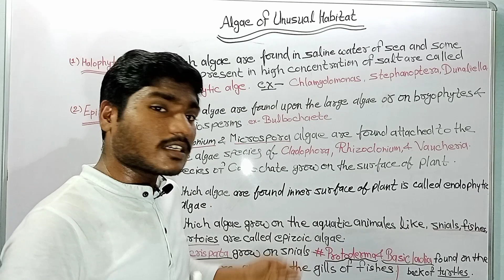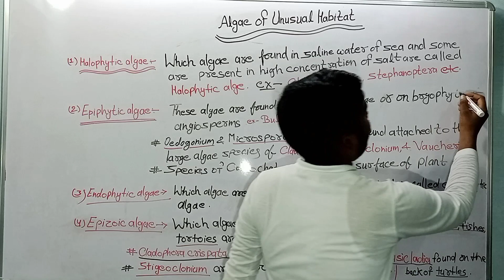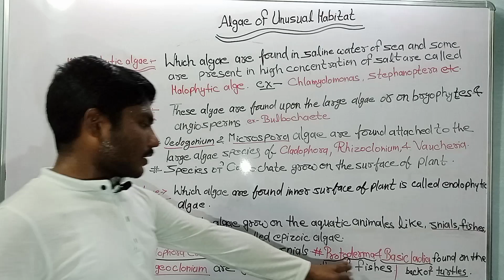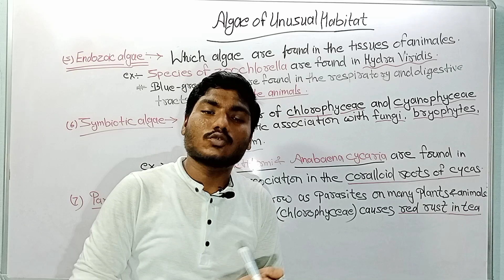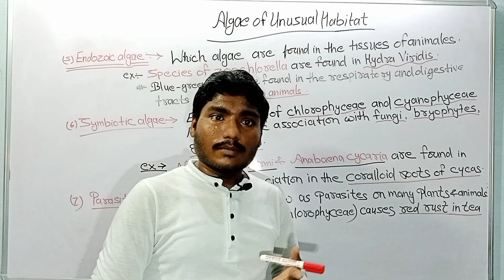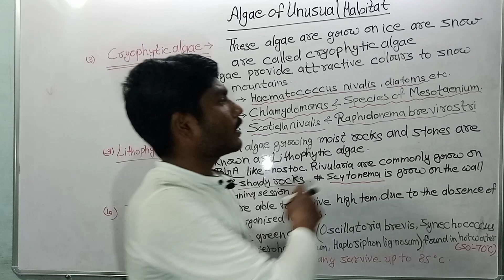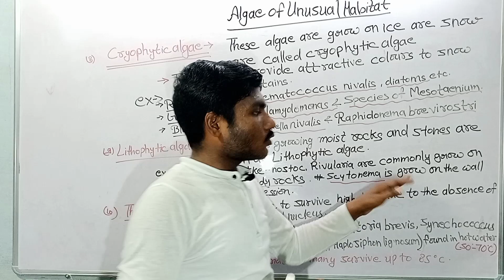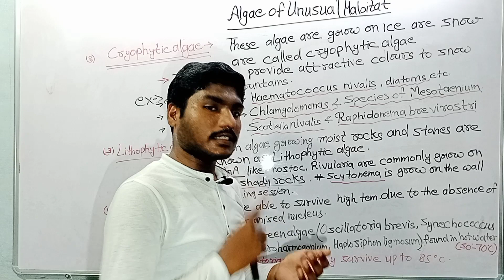General character of Algae by Ankit Sharma university of Allahabad /lecture no( 5)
students university of Allahabad and added college This is the Aducation plateform only for bsac#provide note and live session

Bsc studentsstudents university of Allahabad and added college This is the Aducation plateform only for bsc#provide note and live session

Bsc students#university
aducation